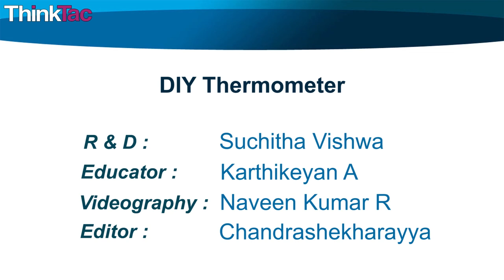DIY Thermometer | ThinkTac